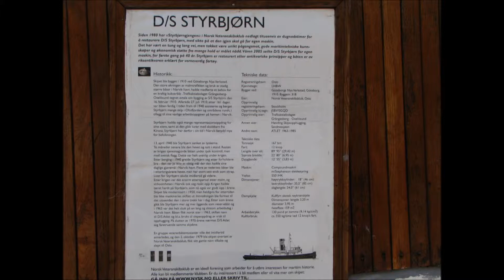Summer in Oslo 2006